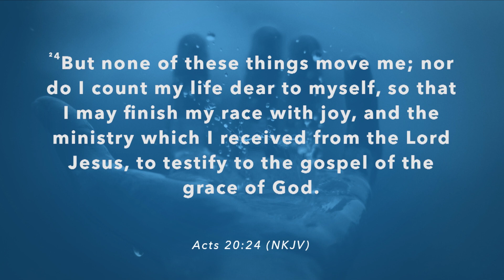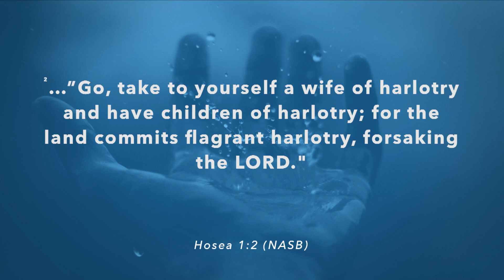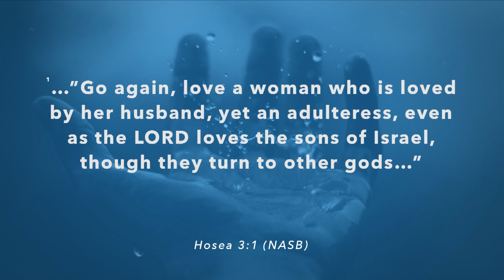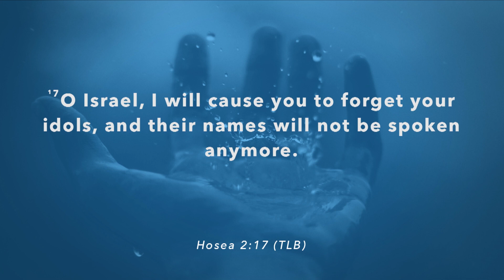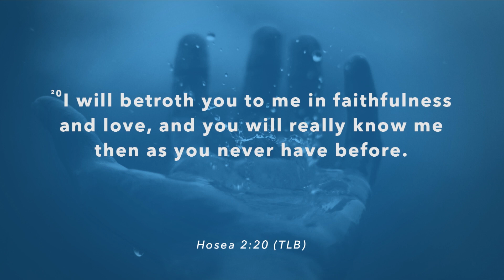The Gospel Of Grace